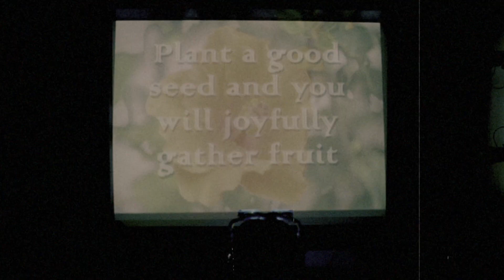Dr Chang mentions Jacob | LOST Timelines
Lost. Bonus feature. Epilogue: The New Man in Charge